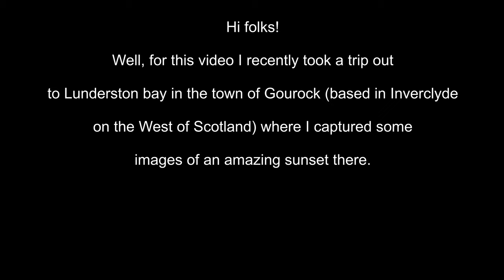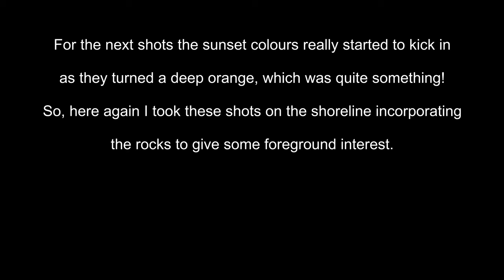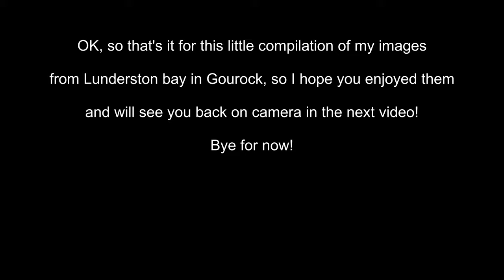Sunset Photography - Lunderston Bay - Gourock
Well for this video, I decided to put together a small compilation of images I had taken earlier this week of a stunning sunset out at Lunderston bay in Gourock (based in Inverclyde and is also home to Cloch Lighthouse).

However this will features images only and no pieces to camera or video footage because I didn't have my video camera with me at the time as I didn't initially plan on doing a vlog that night.

Anyway, so I hope you enjoy the images.

Images taken on Olympus E-M1

Lenses used:
Lumix 14-42mm f/3.5-5-6
Olympus 9-18mm f/4.0-5.6

Reflections - MK2
Flakes - Deeb